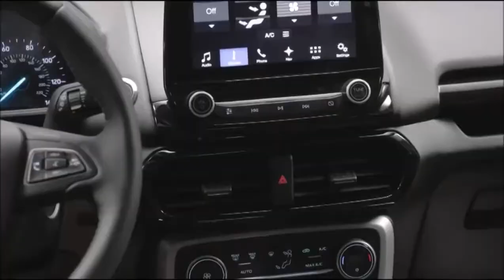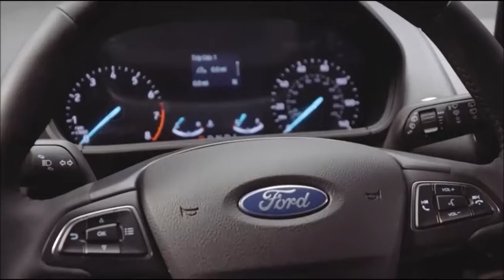Como surgiram os primeiros traços do novo EcoSport